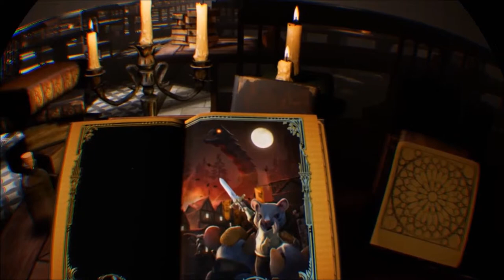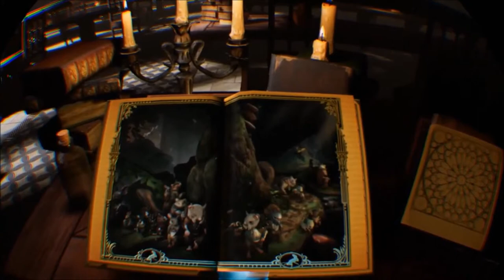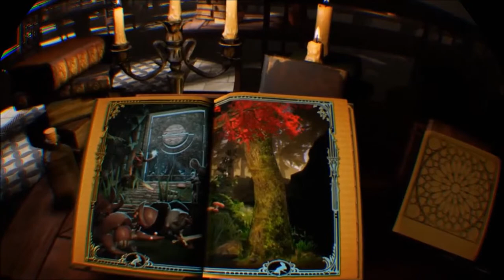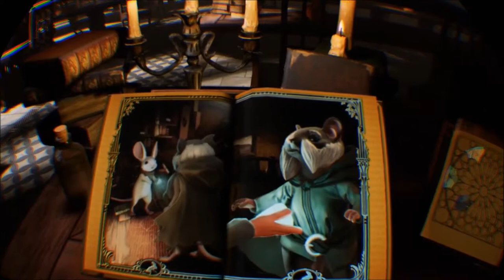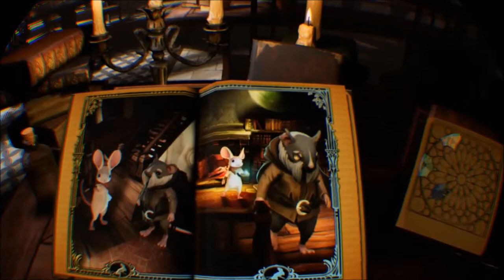Moss (PSVR) Game Play Review Part 1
In this video we are discovering the world that Quill lives in, in the game Moss! This is the first video that I am going to be doing in a series.

And yes, I know the audio is bad, I am waiting for my PSVR capture card, mic, and camera to arrive!! :)

And if you want to get in touch with me, here are several ways: